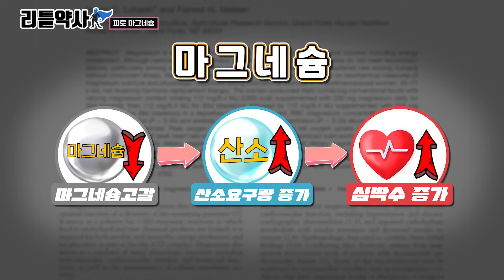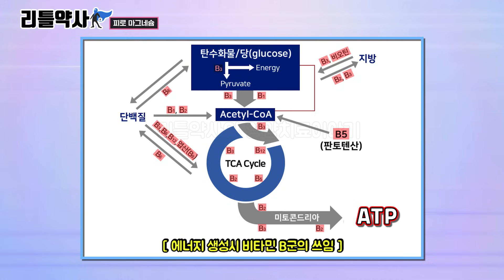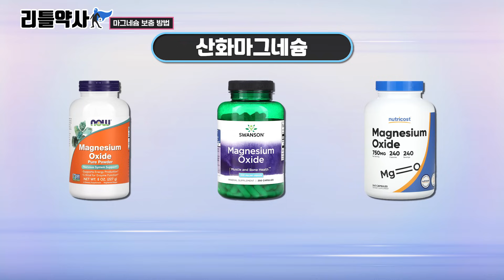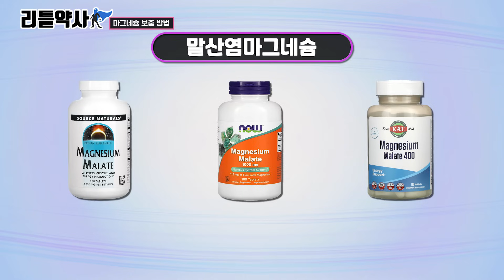피로회복 영양제 소용없다? 이것 먼저 채워야 합니다. 한국인 절반 이상이 부족!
피로해소를 원하는 분들이 많습니다. 그때 비타민B군 많이 찾으시는데요. 하지만 비타민B군 영양제 먹어도 피로해소가 안 되는 분들도 계시죠.

그럴 때에는 비타민B군이 문제가 아니라 마그네슘이 부족해서 그런 걸 수도 있습니다. 실제로 한국인 절반 이상이 마그네슘 부족이라고 합니다. 우리 주변을 보면 잠도 잘 못 자고 예민하고 불안하고 우울하고... 마그네슘 부족 증상의 모습을 꽤 많이 볼 수 있죠.

오늘 영상 끝까지 시청해주시고 마그네슘의 중요성 다시 한 번 더 알아가시길 바라겠습니다. ^^

00:00 한국인 절반 이상이 부족
00:19 비타민B군 먹어도 피곤하면?
00:35 마그네슘이 부족하면 피로해집니다
02:16 마그네슘 보충하는 법
02:36 마그네슘 영양제
03:49 잘 먹는다는 것의 의미